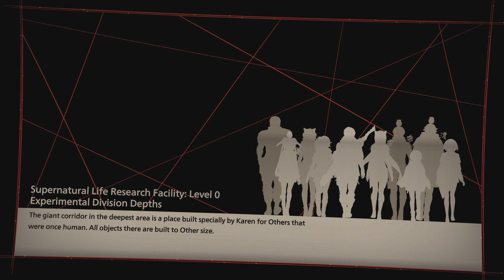SCARLET NEXUS on PS5 4K 60FPS ULTRA HD Campaign Gameplay Part 15